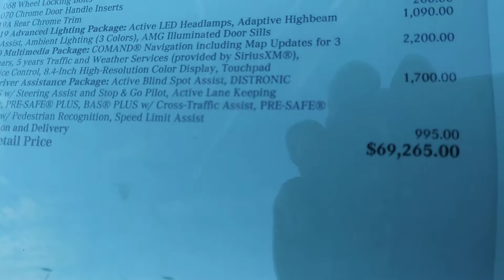2018 AMG C43 Coupe